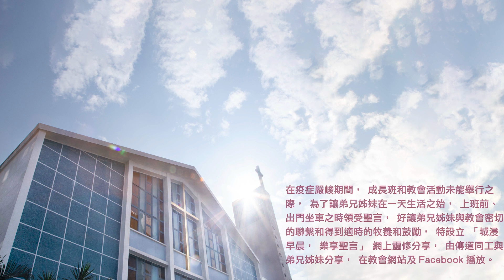20230811城浸早晨，樂享聖言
分享：饒偉利傳道
經文：以西結書1章1-24節
信息文字版及經文：